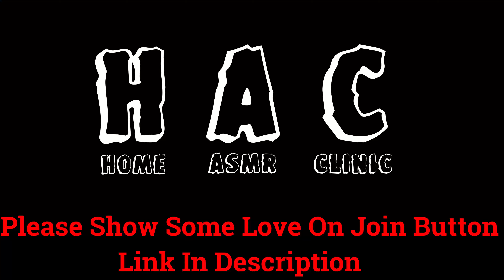Oil Shower ASMR Head Massage With Satisfying Sound | Heavy Oil Scratching & Tapping Head Massage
Lady Barber Chaitali Did The Massage To Toton .

This video is not an advertisement for sexual services, and massage is not a cover or a pretense of providing sexual services.

Description:-
I will give you daily different kinds of relaxing ASMR video which helps you to relax your mind peacefully...
This is all original work of Home ASMR clinic